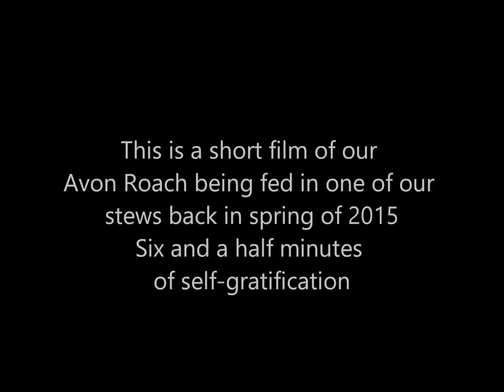Avon Roach Project Feeding Time At The Stew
A Short Under Water Film of Our Avon Roach